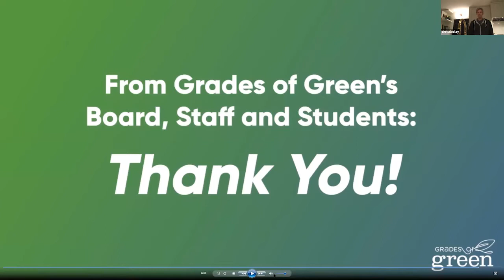Virtual Cooking Class Fundraiser with Chef Pamela Salzman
This recording is of the Virtual Cooking Class with Chef Pamela Salzman, held in support of Grades of Green. The recording was taken on December 9, 2020.